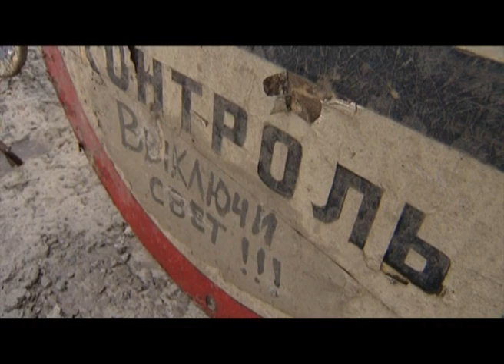Итоги-2014: Восточная война, навязанная Украине. Факты недели, 28.12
По усіх ключових точках фронту проїхала наша Тетяна Штан. Вона бувала там у розпал боїв і сьогодні, наприкінці року, вирішила  пригадати усе і скласти загальну картину цієї дивної, гібридної  війни. Війни, що почалася від містечка із символічною назвою Слов‘янськ.

По всем ключевым точкам фронта проехала наша Татьяна Штан. Она бывала там в разгар боев и сегодня, в конце года, решила вспомнить все и составить общую картину этой странной, гибридной войны. Начавшейся войны от города с символическим названием Славянск.

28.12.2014